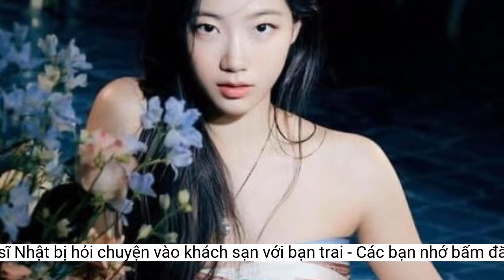Tranh cãi việc hai ca sĩ Nhật bị hỏi chuyện vào khách sạn với bạn trai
Cộng đồng fan của Le Sserafim đang tức giận khi Sakura và Kazuha bị MC trong một chương trình quấy rối. Họ bối rối vì nhận được câu hỏi về việc vào khách sạn với bạn trai.Trên diễn đàn Pann Nate, khán giả chỉ trích: “Sakura và Kazuha bị quấy rối tình dục dù họ là nhân vật chính trong chương trình đó. Họ đáng thương và là nạn nhân. Thật kỳ lạ khi chế nhạo phụ nữ như các chương trình giải trí Nhật đang làm”, “Ở chương trình này, quyền con người của thần tượng rất thấp, không chỉ với thần tượng nữ mà cả nam”, "Ở Hàn Quốc, một MC như vậy sẽ bị tống cổ, không bao giờ được xuất hiện trên truyền hình nữa".
Câu hỏi trên đang gây tranh cãi. Cộng đồng fan của Le Sserafim nói riêng và Kpop nói chung chỉ trích câu hỏi trên vô duyên, quấy rối tình dục, đặc biệt với thần tượng 19 tuổi như Kazuha.
 Sakura và Kazuha nhận câu hỏi nhạy cảm từ MC.
Một trong những MC của chương trình hỏi Sakura và Kazuha: “Chi phí ở một đêm trong khách sạn sang trọng là bao nhiêu?”. Các thành viên nóm Le Sserafim tỏ vẻ bối rối và trả lời họ không biết. MC tiếp tục: “Bạn chưa đến đó với bạn trai bao giờ sao. Tại sao bạn lại giả vờ như không biết vậy?”.
Cuộc phỏng vấn mới lên sóng trên một chương trình Nhật Bản của Sakura và Kazuha - hai thành viên nhóm nhạc Le Sserafim - đang gây tranh cãi. Khán giả chỉ trích MC trong chương trình đặt ra những câu hỏi không phù hợp cho các cô gái trẻ.
Sau khi IZ*ONE tan rã, Sakura trở lại Nhật Bản để tiếp tục hoạt động cùng HKT48 và AKB48. Tuy nhiên, không lâu sau đó, Sakura thông báo tốt nghiệp HKT48. Nữ ca sĩ một lần nữa tới Hàn Quốc theo lời mời của HYBE và gia nhập nhóm nhạc Le Sserafim. Le Sserafim còn một thành viên khác cũng nổi tiếng từ Produce 48 là Kim Chae Won.
Sakura (sinh năm 1998) và Kazuha (2003) là thành viên nhóm nhạc Le Sserafim. Trước khi ra mắt với Le Sserafim, Sakura đã nổi tiếng tại Nhật Bản và Hàn Quốc. Cô ra mắt trong HKT48 - nhóm nhạc chị em của AKB48 tại Nhật Bản - năm 13 tuổi. Năm 2018, Sakura tạm dừng hoạt động ở HKT48 để tới Hàn Quốc tham gia chương trình sống còn Produce 48 và đạt hạng 2 chung cuộc. Cô hoạt động ở nhóm nhạc dự án IZ*ONE tại Hàn Quốc trong hơn 2 năm.